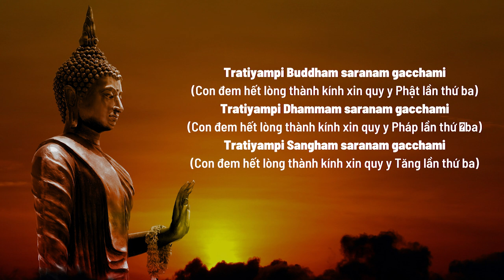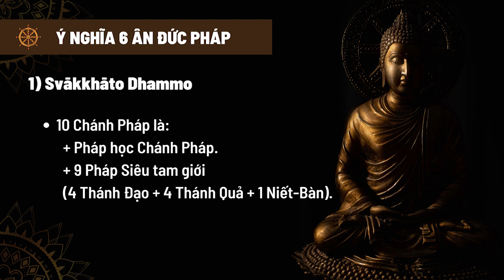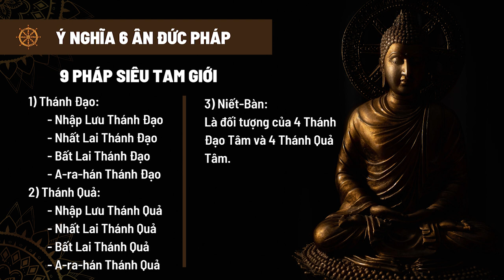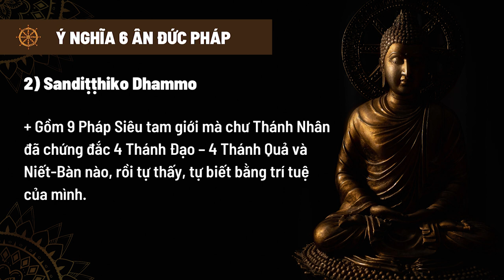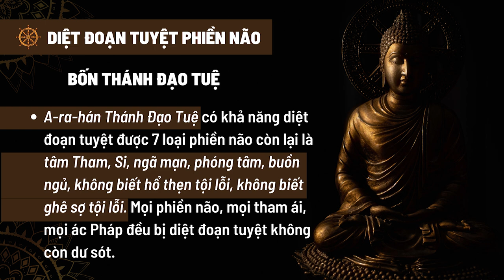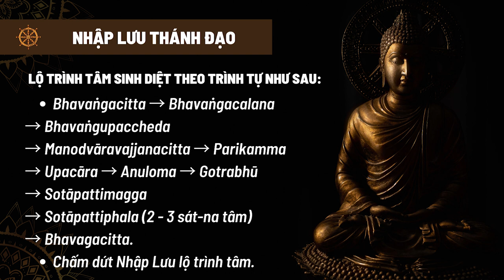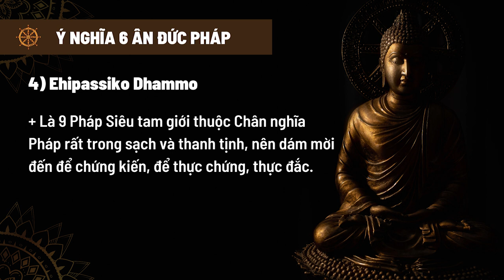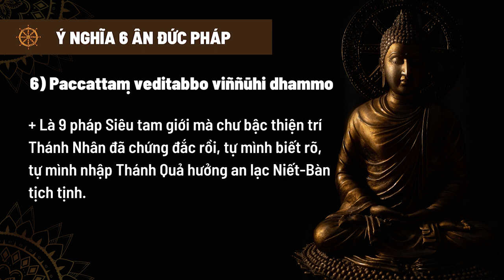Thanh Tịnh Đạo - Phần Định (tt) - Sư Phước Nhựt | 23/03/2023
Thanh Tịnh Đạo - Sư Phước Nhựt thuyết giảng ngày 23/03/2023